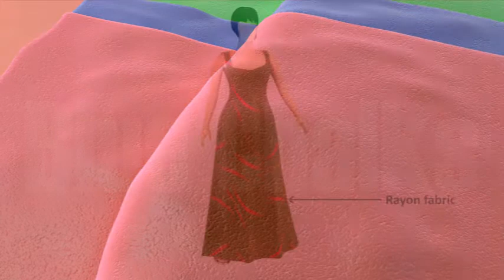SYNTHETIC FIBRES AND PLASTICS 08.03_05_RAYON.mp4